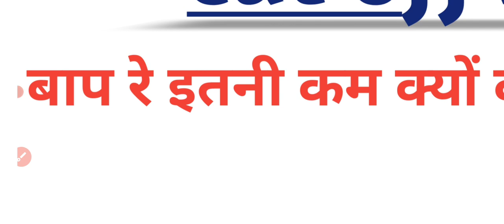NDA 2 2023 Result Date | NDA Result 2023 कब आएगा ? NDA Cut off 2023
NDA 2 2023 Result Date | NDA Result 2023 कब आएगा ? NDA Cut off 2023 NDA UPSCNDA 2 2023 Result Date | NDA Result 2023 कब आएगा ? NDA Cut off 2023